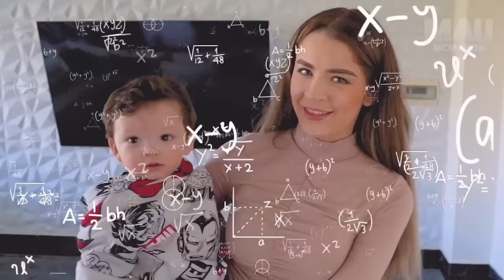ESTOY SALIENDO CON CAROL CASTRO *Nos encontró besandonos* 😳💔 | Karla Bustillos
Este es el link del grupo de WhatsApp de Karla Unanse para ser elegidos:

Dejen su LIKE para que intercambien bebes por 24 horas KARLA y CAROL

 NO OLVIDEN SEGUIRME EN INSTA: @Maumcmahon👈🏽 y enviarme tu captura de pantalla por mensaje para tu saludo en mi próximo VIDEO!!